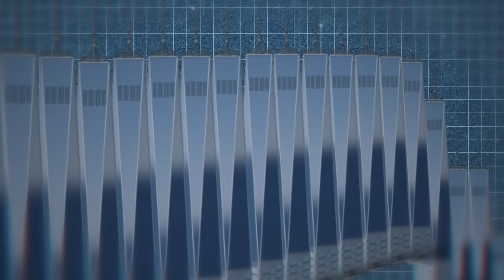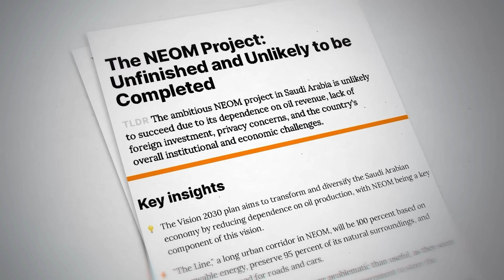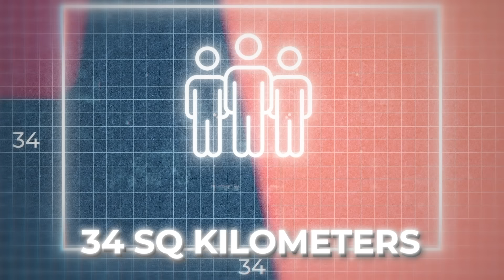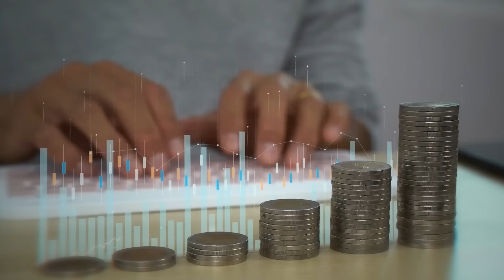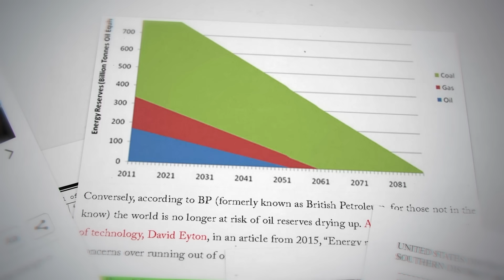Is Saudi Arab making any mistake in NEOM Project ?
NEOM Project: A $500 Billion Mistake?

🌐 Discover NEOM: Join us as we explore the revolutionary development of NEOM, Saudi Arabia's futuristic city. NEOM is not just a city but an ambition to see the future in a new light. This video gives you a sneak peek into the progress of NEOM's construction in 2023, including updates on The Line, Oxagon, and Trojena projects.

🏗️ NEOM City Construction Update: Witness the breathtaking transformation of NEOM as we delve into the ongoing construction of this smart city. From the architectural marvels of The Line NEOM to the innovative design of Oxagon NEOM, this city is redefining urban living.

⛰️ Trojena NEOM - A New Destination: Trojena is set to become a unique destination within NEOM, offering unparalleled experiences in a mesmerizing mountainous region. Discover how Trojena blends luxury, adventure, and sustainability.

🌿 NEOM Well-Being and Community: At the heart of NEOM lies a commitment to well-being and community. This future city is designed to enhance the quality of life, promoting health, innovation, and a community-first approach.

🔧 NEOM Construction Progress 2023: Get an exclusive look at the latest advancements in NEOM's construction. Our update covers the rapid progress of this mega-project, setting the stage for an anticipated completion in 2024.

🌟 This is NEOM: NEOM is more than a city; it's a vision of a new future. Join us in exploring how NEOM is shaping up to be a global hub for innovation, technology, and sustainable living.

🇸🇦 KSA NEOM - A Vision of Saudi Arabia: Learn about how NEOM reflects the Kingdom of Saudi Arabia's vision for a transformative and sustainable future.